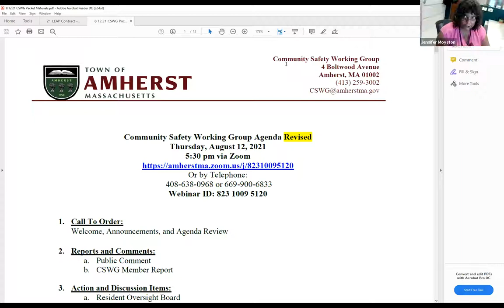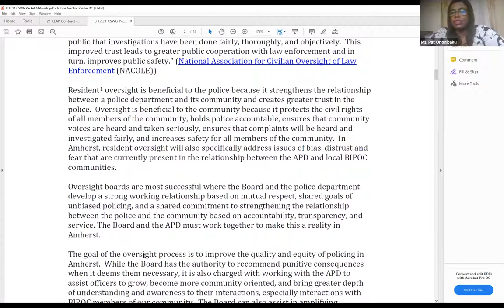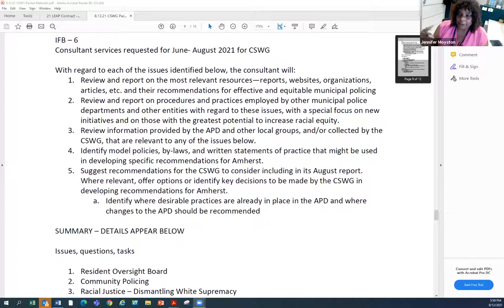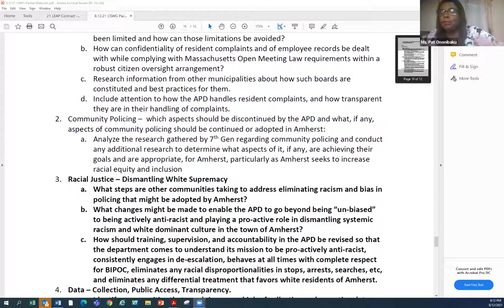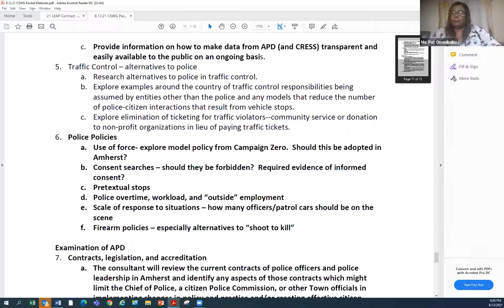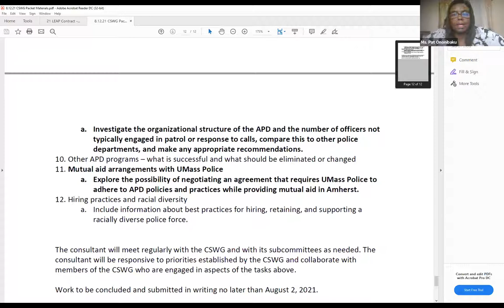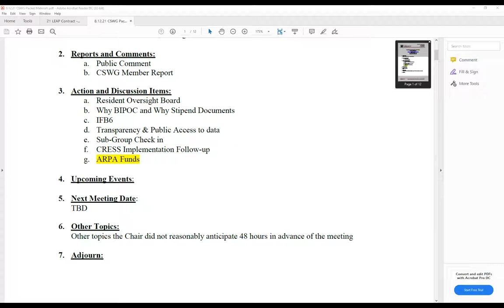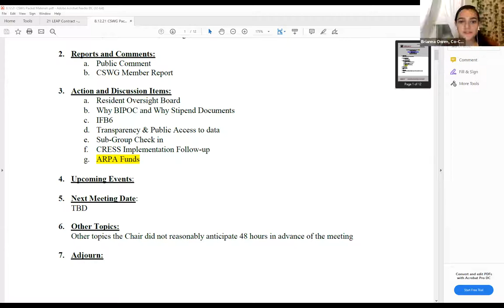Community Safety Working Group Aug 12, 2021